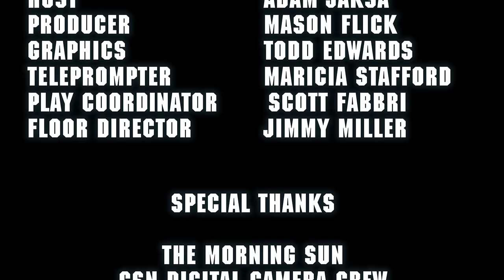Chippewa Rewind - September 14, 2015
John Bonamego breaks down Central Michigan's win over Monmouth with Adam Jaksa.